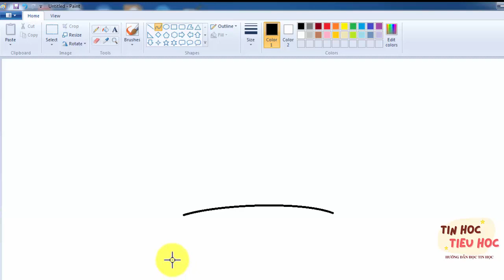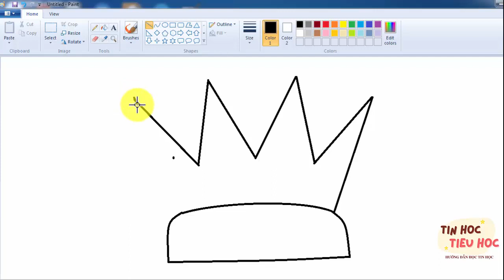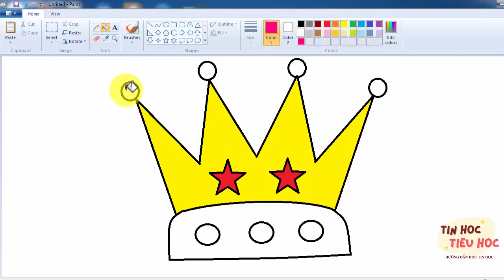Vẽ vương miện đẹp dễ nhất nhanh nhất bằng MS Paint - HOW TO DRAW CROWN IN MS PAINT